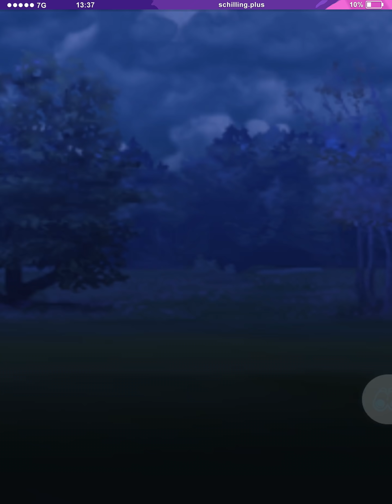Level 50 Togekiss! Da kommen Erinnerungen hoch | Pokémon GO PvP Deutsch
Es wird Zeit, mein Togekiss auf Level 50 zu pushen! Direkt in der Meisterliga von Pokémon GO getestet.